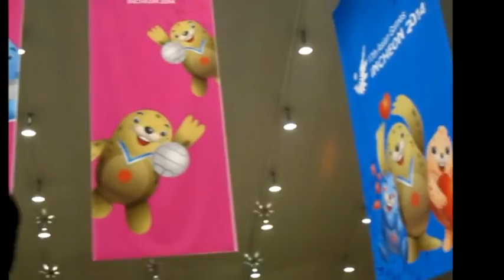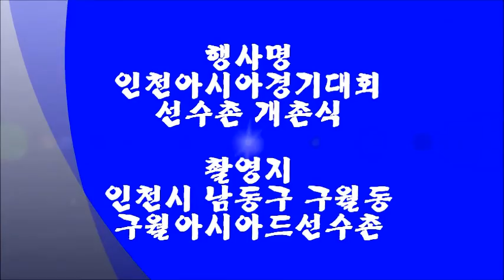제17회 인천아시아경기대회 선수촌 개촌식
설명 : 제17회 인천아시아경기대회 선수촌 개촌식

제17회 인천아시아경기대회에 참가하는 45개국 1만450여명의 선수단이 머물게될 선수촌이(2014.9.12.) 공식 개촌했다.

개촌식에 앞서 인천아시아경기대회 시민서포터즈 유니폼 전달식 및 기초질서 지키기 결의대회가 오전 10시 인천광역시 남동구 구월동에 위치한 구월아시아드 선수촌 앞에서 시민서포터즈 5000여명이 참석한 가운데 성대하게 열렸다.

이날 인천아시아경기대회 선수촌 개촌식은 김영수 위원장, 김종덕 문화체육관광부장관, 유정복 인천광역시장, 이에리사 선수촌장, 북한대표단 5명 등 600여명의 인사가 참석한 가운데 열렸다.

개촌사에서 김영수 위원장은 참가국 선수들이 하나가 될 수 있는 화합을 이루는 공간이자 아시아의 다양한 문화가 만나 교류를 이룰 수 있는 만남의 광장이 될 것을 당부했다.

이어 김종덕 문화체육관광부장관은 아시아경기대회 참가국 선수단이 불편없이 대회 기간동안 이용할 수 있도록 세심한 관심속에 선수촌이 운영 되기를 당부 했다.

또한 유정복 인천광역시장은 선수촌 개촌을 300만 인천 시민과 함께 진심으로 축하하며 성공적인 대회를 치러낼 수 있도록 최선을 다해 노력하겠다고 약속했다.

이날의 개촌식 마지막 순서는 선수촌장 (이에리사)씨의 개촌 선언에 따라 기수단의 대회기 게양을 끝으로 개촌식을 모두 마쳤다.

이어 개촌식에 참가한 내빈 및 환영인사들이 모두 함께 선수촌을 돌아본 후 메머드 선수촌 식당에서 식사를 마치고 공식 일정을 모두 마쳤다.